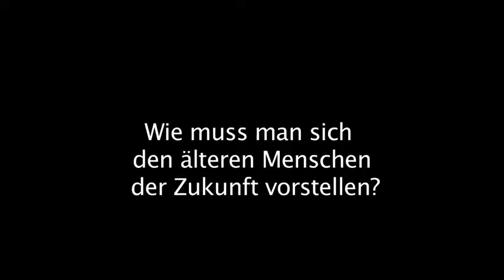MS Wissenschaft 2013 Interview Frau Prof Kramer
Prof. Dr. Caroline Kramer, Humangeografin am Karlsruher Institut für Technologie (KIT), zum Exponat „Lebensstile von Senioren" des KIT auf der MS Wissenschaft, ihren Forschungsergebnissen und der Frage wie die Senioren der Zukunft voraussichtlich leben werden. Dauer: 1:31. Das Interview ist Teil des Footage-Materials zur MS Wissenschaft 2013. Auf Anfrage stellen wir das Interview als mp4 (in hoher Auflösung oder Web-Qualität) gerne zur kostenfreien Verfügung. Bitte dafür an info(at)w-i-d.de wenden.